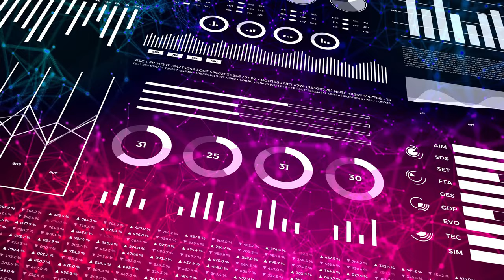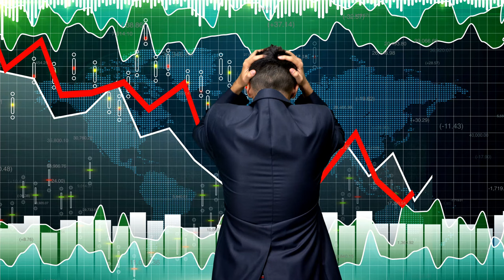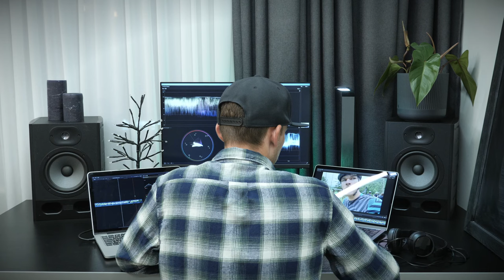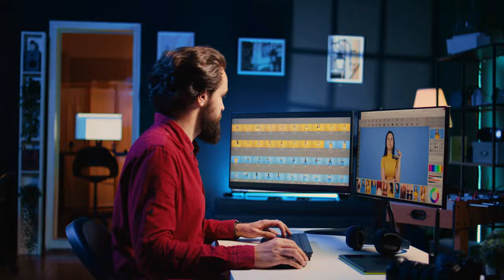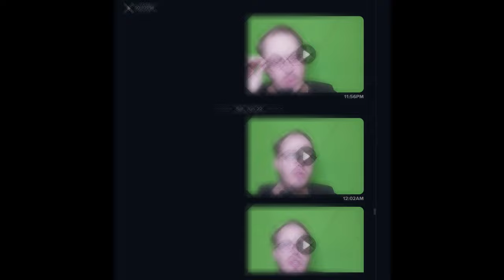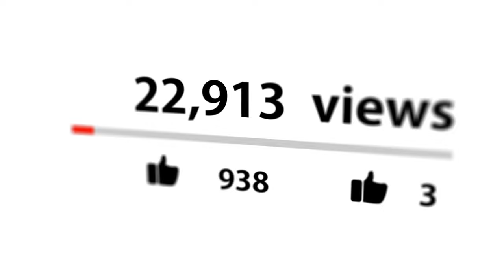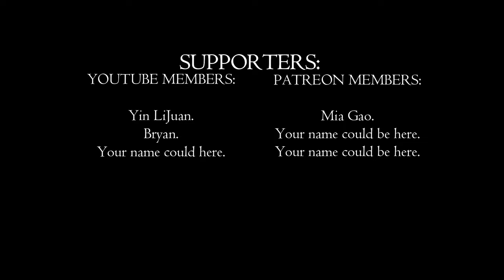WATCH THIS! BEFORE YOU START A YOUTUBE CHANNEL!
Hey, everyone! 🌟 Today marks a special milestone – it's been exactly 8 months since I started my YouTube journey! 🎉 In this video, I'm sharing my experiences, the highs and lows, what I've learned, what not to do, and what you can expect if you're considering starting your own channel. There are 2 game-changing bonus tips that you won’t want to miss. The first one is in the middle of the video, and the second one is at the end. Watch the entire video, and you will not regret it. Let's dive in! 🚀

What to Expect:

Starting Out Tips: Learn why it's essential to focus on one broad niche initially to help the YouTube algorithm. 📈
Challenges Faced:
Dealing with low views and how to overcome discouragement. 😓
Finding your unique style and experimenting with different formats. 🎨
Bonus Tip: Discover the amazing tools and personal coaching service offered by vidIQ that can skyrocket your channel’s growth. 🌟
What Not to Do:
Avoid focusing on numbers too early. 🔢
Stay away from fake paid promotions and identify legit ones. 🚫
Engage with your audience to build a loyal community. 🗣️
Personal Tips:
Be patient and avoid overspending. 💰
Learn what to expect in terms of growth and skill development. 📚
Final Bonus Tip: Utilize AI to streamline your work and promote your long-form videos with shorts. 🤖
Whether you're a new content creator or someone looking to improve their channel, this video is packed with valuable insights and tips that will help you on your YouTube journey. Don't forget to check out our membership page and watch the membership video to see what perks you get. Join now to see your name in the credit roll at the end of the video!

PC Specs:

CPU: Intel Core i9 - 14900K @ 3.2GHz
Ram: 64GB
GPU: RTX4070 12GB.